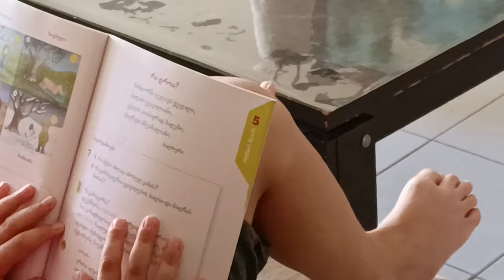Бабуля не может отказать! Хорошие дела возвращаются бумерангом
Утро на море.
Бабуля не может отказать.
Не можем наговориться!
Я устала!
У мужа живот разболелся.
Хорошие дела, тоже, возвращаются бумерангом!
Воспоминания Мари о прошлом дне рождения.